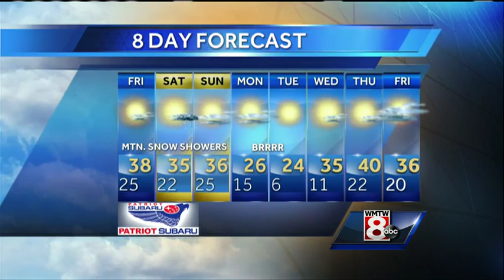Sarah’s Thursday evening forecast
How’s the weather looking for your Thursday? Get your latest Maine’s Total Weather video forecast from Meteorologist Sarah Long.